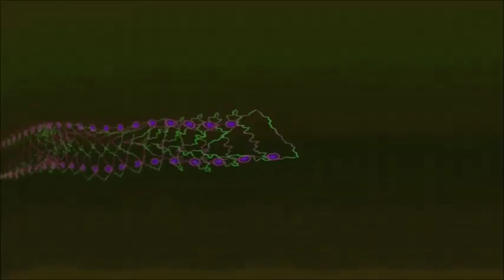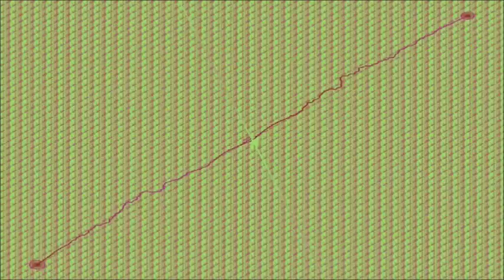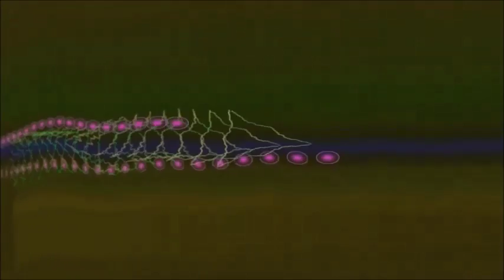Beta Memory ( Dnb / Jungle / Liquid ) 2016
New Mixer Test
American Audio 19" mixer
Amazing Quality.
Only problem is the Q start feature is easy to press by accident and is usless anyway